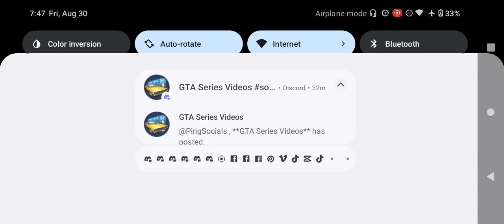Adult Swim Toonami Rewind Commercial Break Friday August 30 2024 (Part 6)